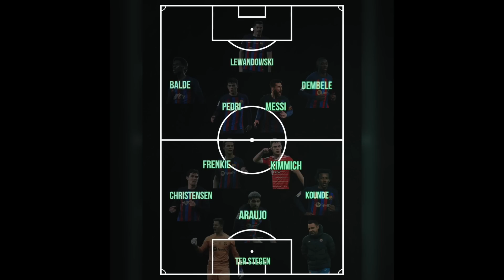BREAKING! Barcelona Are VERY INTERESTED In Joshua Kimmich Ft Mateu Alemany